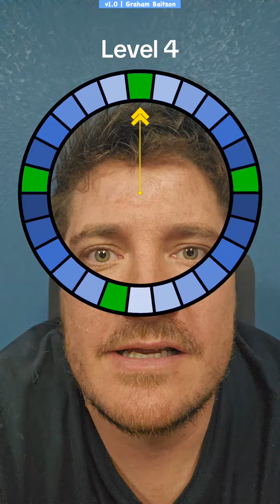It is absolutely impossible to beat this challenge#iqtest